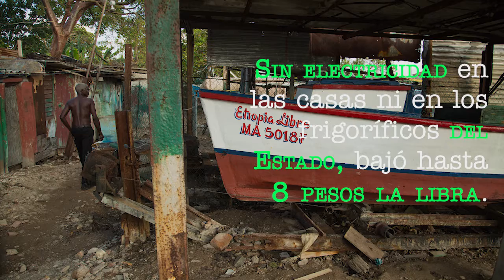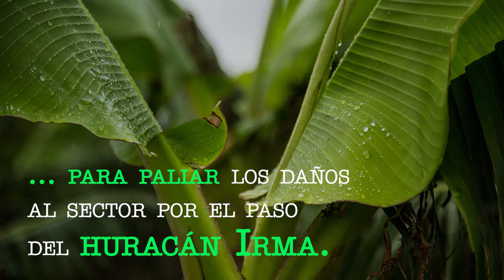Matanzas un drama en tres actos